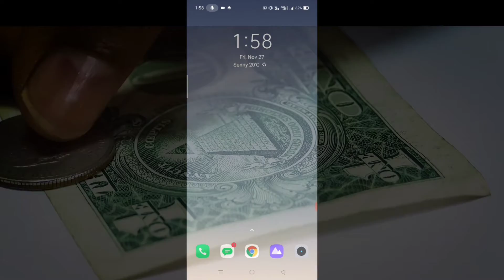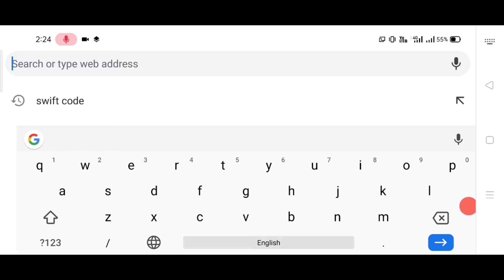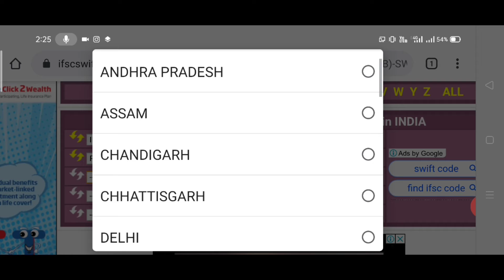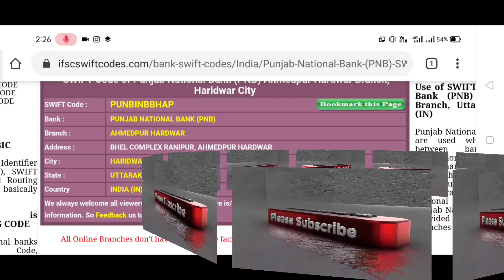How To Find Any Bank Swift Code । kisi bhi bank ka swift code pata Kare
swift code ka pata AAP kaise Kar sakte hai is video mein apko puri jankari di hai hai ...

cover topics:-
1. swift code kaise pata Kare
2. how to ride any bank swiftcode
3. pnb bank swiftcode
4. bank ka swift code kaise pata Kare
5. swift code